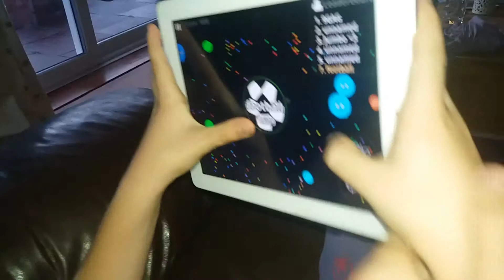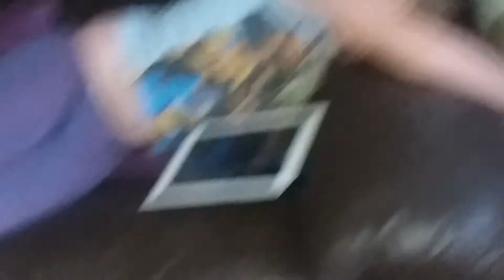Kid cries because he's dies on Agar.io